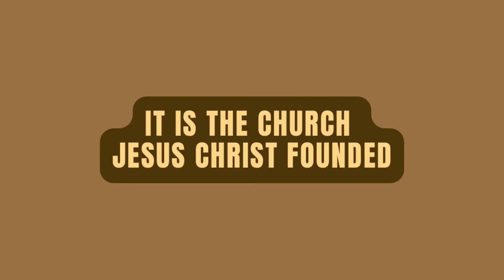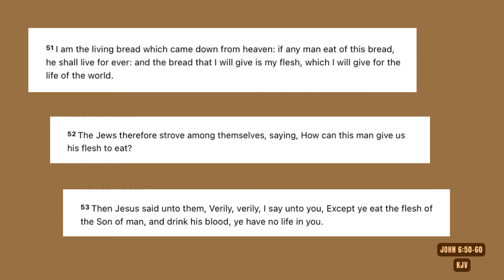Why I’m Catholic…and not "just Christian"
In short, I am Catholic because it is true. I could list hundreds of thousands of reasons why I am Catholic. However, in this video I am going to share 2 reasons why I am Catholic and these can be found in scripture.

So, why are you Catholic? Why are you not Catholic? If you are Catholic, are there some things you disagree with that the Church teaches? I would love to discuss.

Pray without distractions. Pray without excuses. Pray wherever you go.